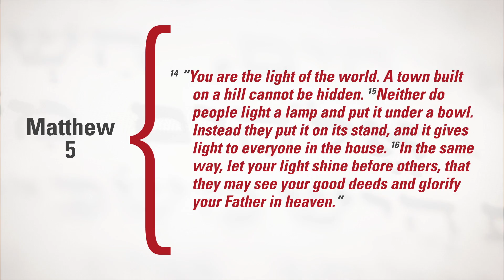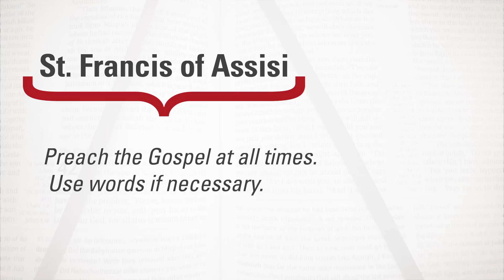The Sermon on the Mount | Salt and Light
On this episode, Pastor Ken describes how The Sermon on the Mount is more than just a good teaching, it shows us how to live as "Kingdom People," through the work of Jesus Christ and the power of the Spirit.